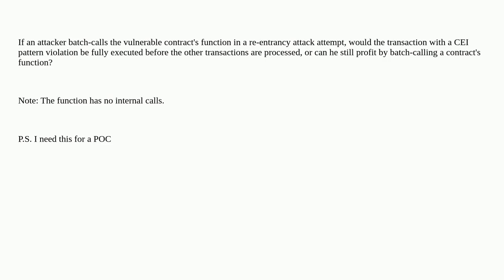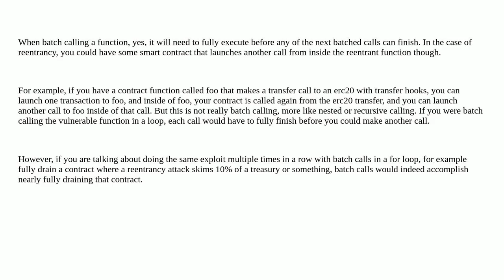Ethereum: Is it possible to batch-call the function multiple times so it's executed asynchronousl...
Is it possible to batch-call the function multiple times so it's executed asynchronously and make profit from that?

A special thanks goes out to the community

  solidity remix design-patterns reentrant-attacks